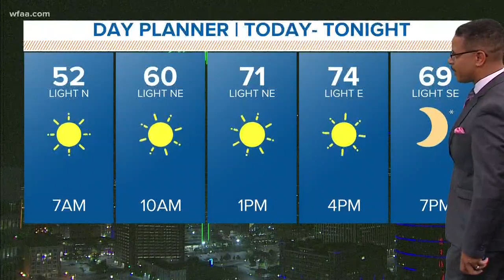Greg Fields gives a special shout-out to a young fan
Greg wanted to make this 12-year-old fan's day!